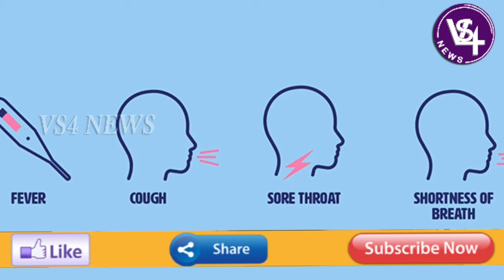Corona New Symptoms ||VS4 NEWS